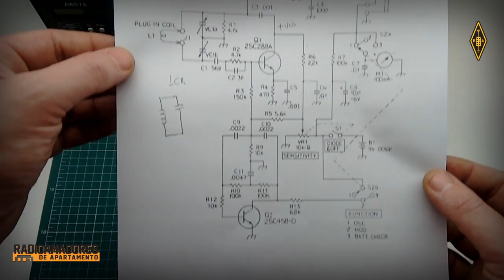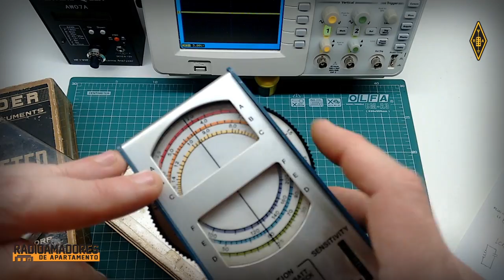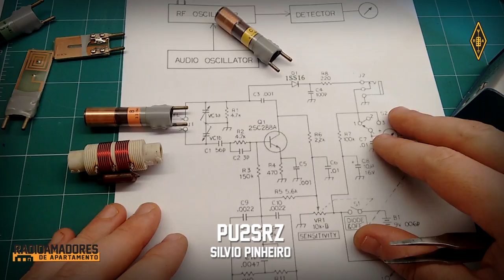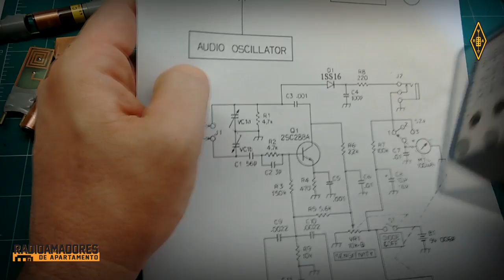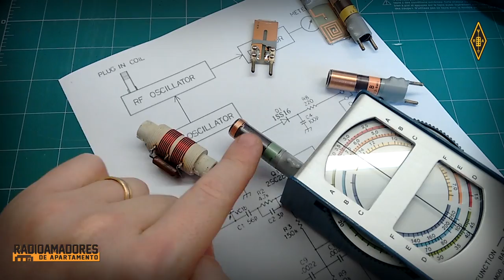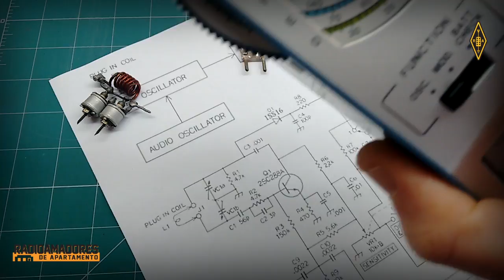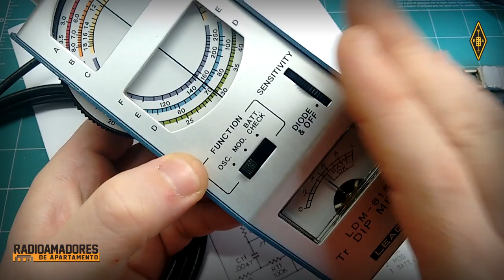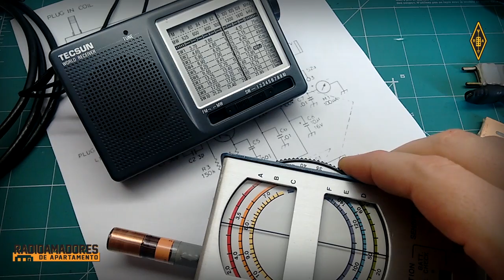Grid Dip Meter - Review, teoria e testes.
Leader LDM-815 Dip Meter

Encontrado e salvo no acervo da Labre-SP, como voluntário me propus a restaurar esse esquecido e interessante instrumento para auxiliar nas medidas de circuitos ressonantes.
Um video sobre a restauração, teoria e demonstração desse esquecido e não pouco usado instrumento de bancada que pode como estudo ser útil no aprendizado do nosso dia a dia.

Espero que esse vídeo ajude a vocês a compreenderem um pouco mais o quão fascinante são os circuitos ressonantes.

Links úteis:
Radioamadores de Apartamento

73 DE PU2SRZ -
Fellows, seu apoio financeiro permite que novos equipamentos sejam comprados para serem exibidos no formato de conteúdo didático aqui em nosso canal.